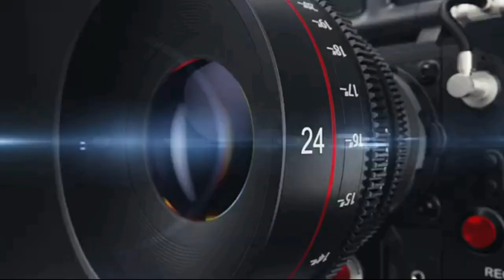ganesh lakshmi ganapati chadi pratyangira homam devotional om srimatrenamah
lakshmi ammavaru
sarswati ammavaru